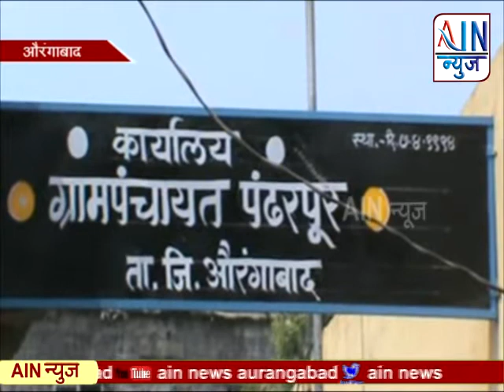Aurangabad : दोन ग्रामपंचायतच्‍या वादात अडकला गिरीराज सोसायटीचा विकास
Aurangabad : दोन ग्रामपंचायतच्‍या वादात अडकला गिरीराज सोसायटीचा विकास, सोयी-सुविधांपासून नागरीक त्रस्‍त.